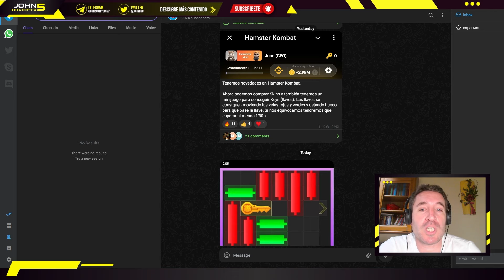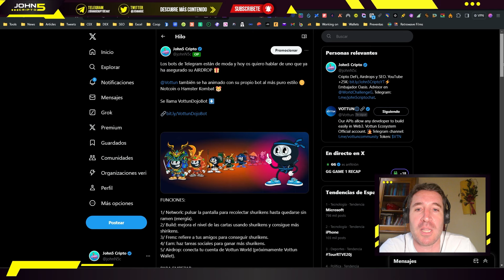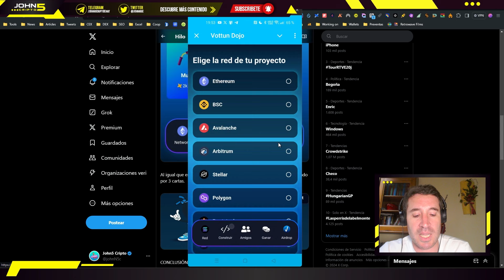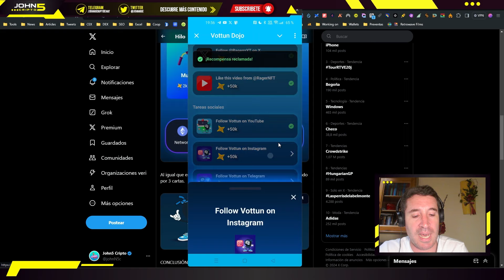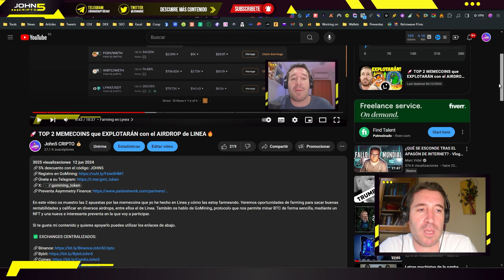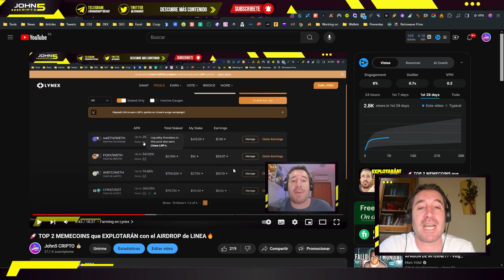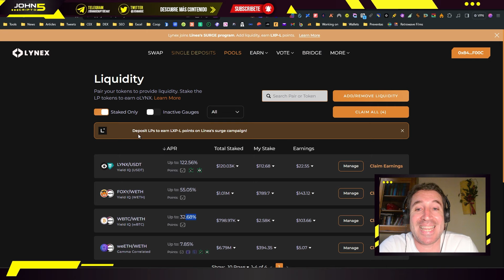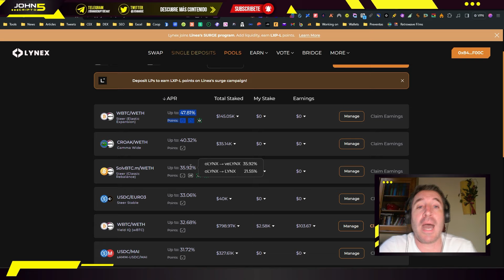IMPORTANTES NOVEDADES!! Hamster Kombat + Vottun Dojo y AIRDROP de Linea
En este vídeo hablamos de las últimas novedades en Hamster Kombat, del nuevo bot Vottun Dojo y cómo participar en el, para aquellos que os perdisteis Hamster Kombat y finalmente un poco sobre cómo yo sigo farmeando el Airdrop de Linea.